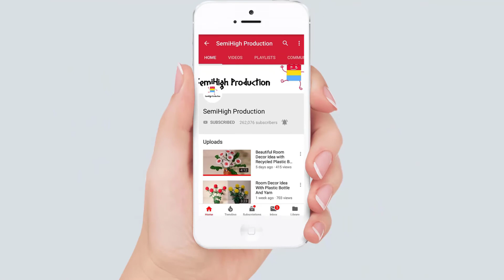How to draw a picture with Hat | Pencil Sketch Tutorial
How To Draw Hat With Girl Easy way | Pencil Sketch.
How to Draw a Girl with Hat for BEGINNERS - step by step || Pencil
sketch.
How to draw a professional women golf player.
رسم فتاة بقبعة خطوة بخطوة
How To Draw Portrait of A little Girl with Hat | Drawing

Description : Here in this drawing we try to protray a professional women golf player who is very focused to plan her route . She is wearing a hat and her hair coming out .A beautiful T- shirt , black pant and white belt supporting her a majestic Tom boy look .

Materials you need to draw for Acrylic Painting & oil pastel panting project :

4b Faber-Castell Pencils